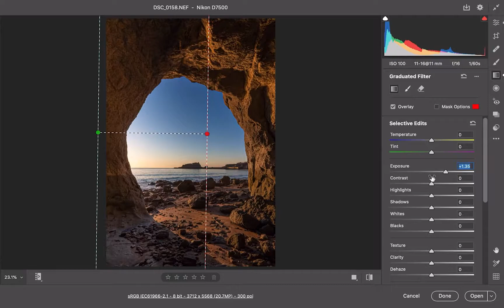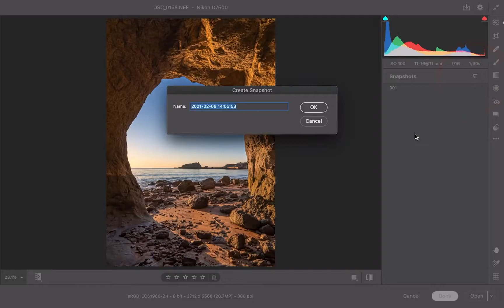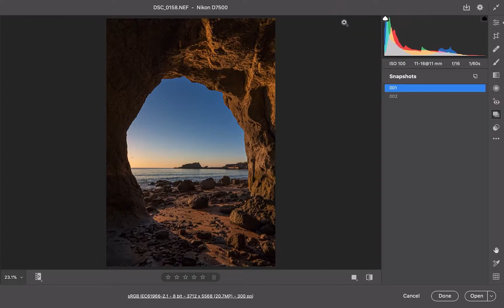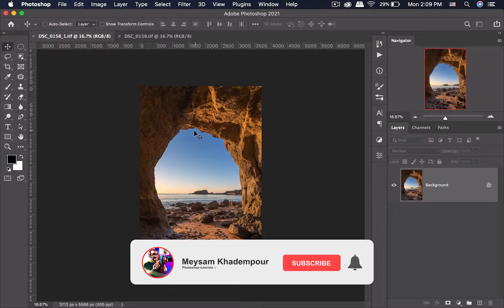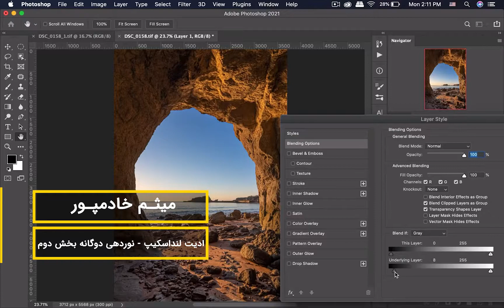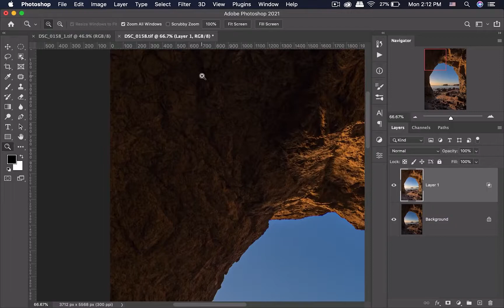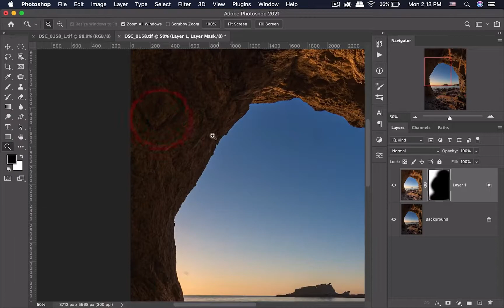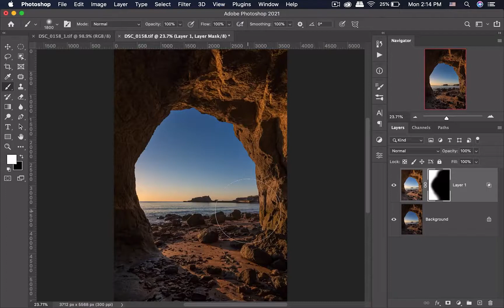آموزش فتوشاپ | آموزش ادیت عکس لنداسکیپ در فتوشاپ قسمت 2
دوستان سلام، بابخش دوم در خدمت شما هستم و اگه بخش اول ندیدید ببینید چون مهم هستش و بعد بخش دوم